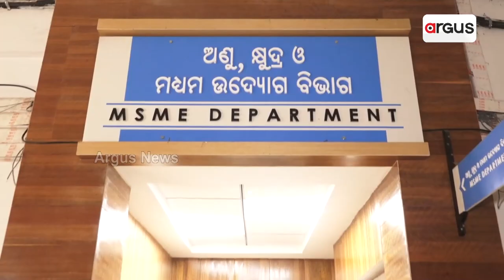Odisha Govt Betraying Youths In The Name Of Startup!